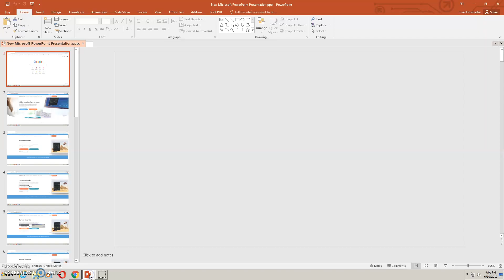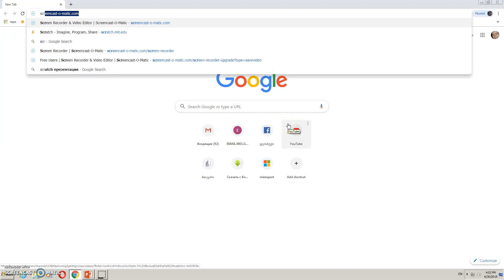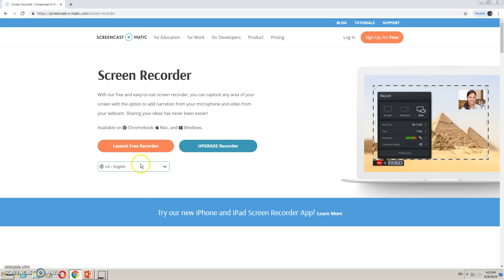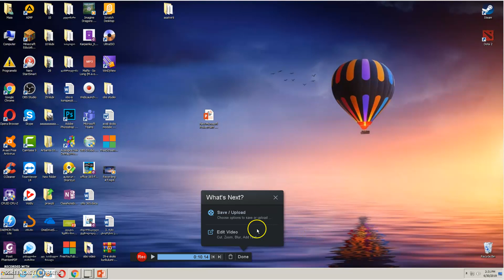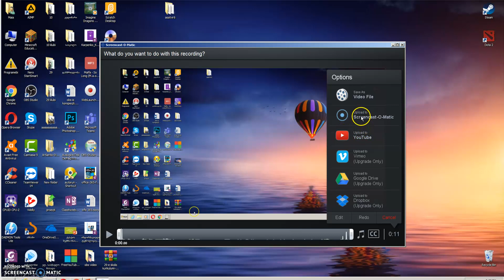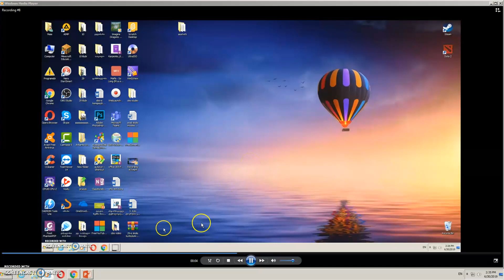ვიდეოს ჩაწერა (Screencast) - მაია კაკაბაძე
ვიდეო გაკვეთილი Screencast-o-matic.com-ის მეშვეობით